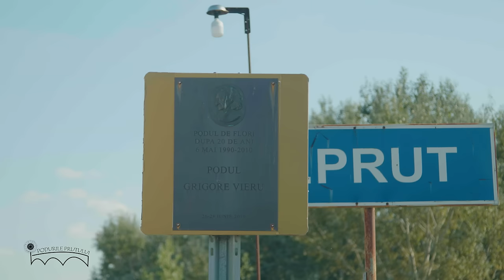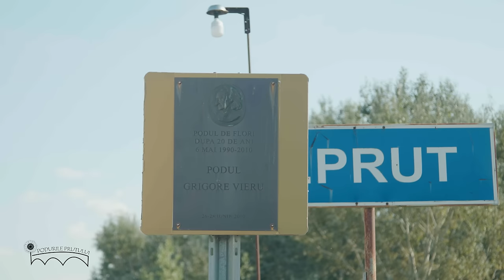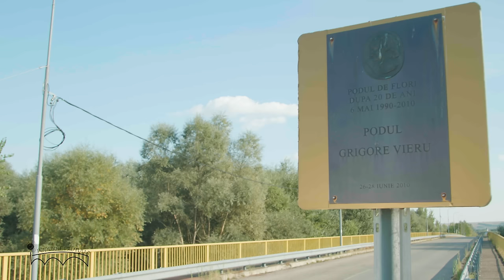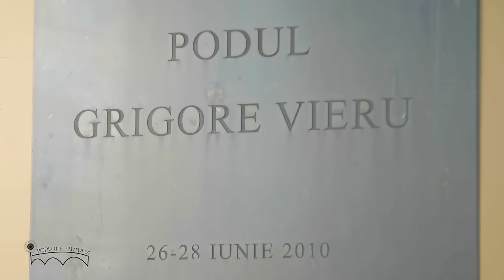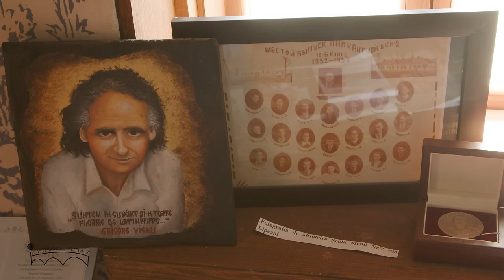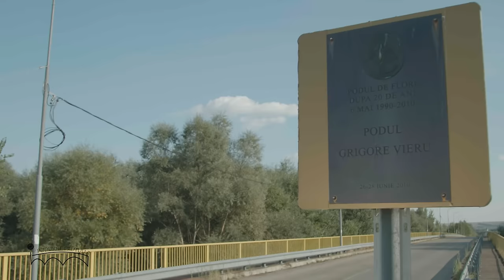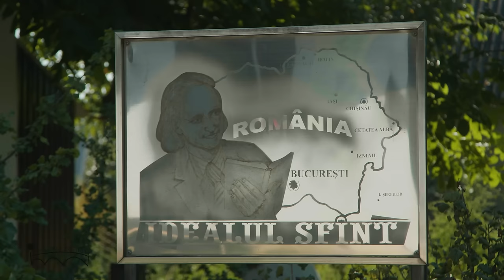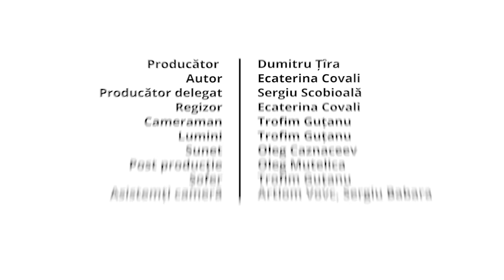PODURILE PRUTULUI GRIGORE VIERU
Proiectul “Podurile Prutului: povești de succes despre apropierea localităților din Republica Moldova și România” este finanțat de Departamentul pentru Relația cu Republica Moldova prin Contractul nr. DRRM/C/38/25/0542023 drrmromania @PSNewsRomania @guvernulromaniei